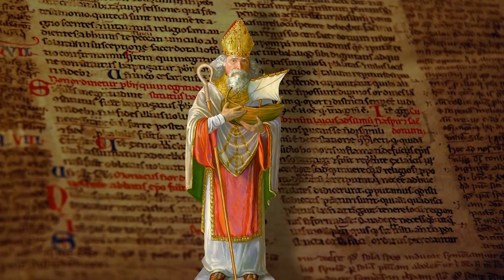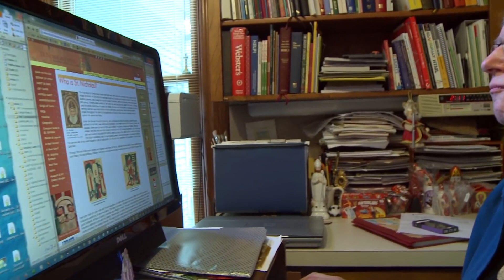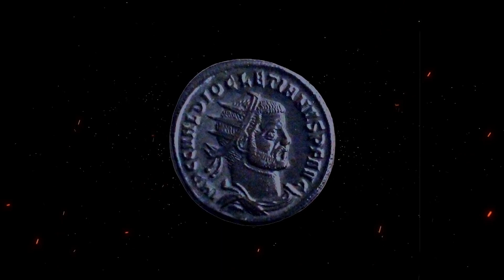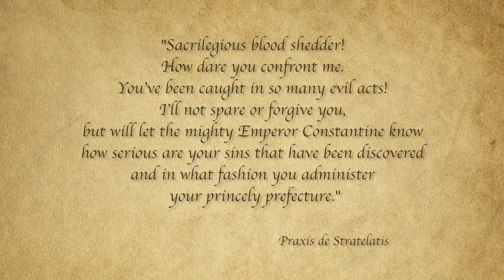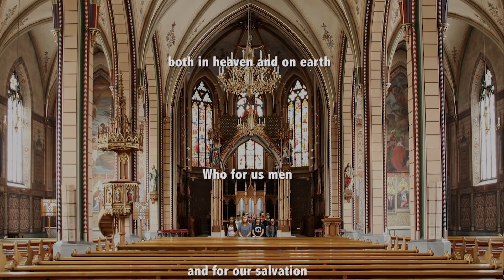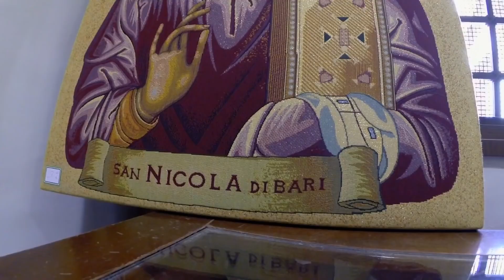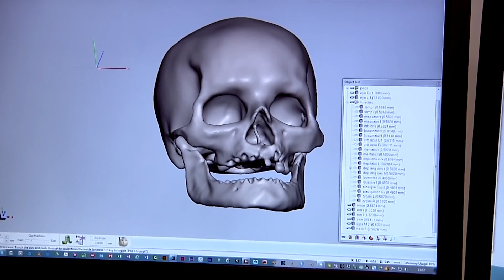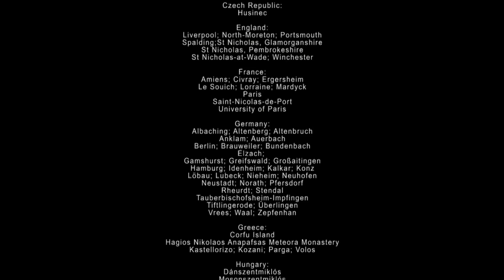Mother Erica Goth See Saint Nicholas: The Real Story (2015) | Full Movie.